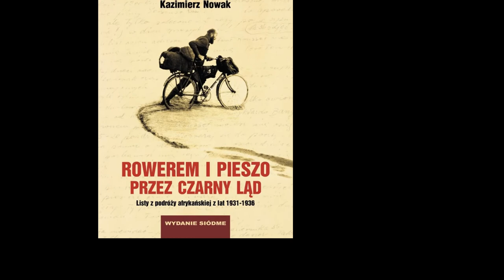Wspinaczka na Ruwenzori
Fragment książki „Rowerem i pieszo przez Czarny Ląd” Kazimierza Nowaka czytany przez Grzegorza Damięckiego. Moja niesłabnąca inspiracja podróżnicza...
Polecam audiobook!